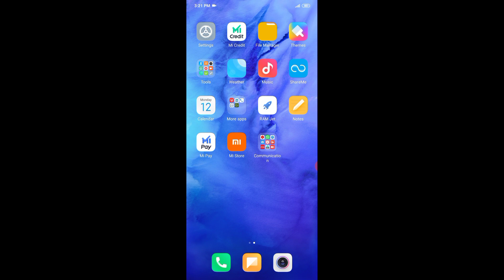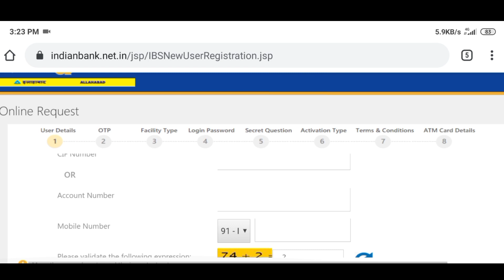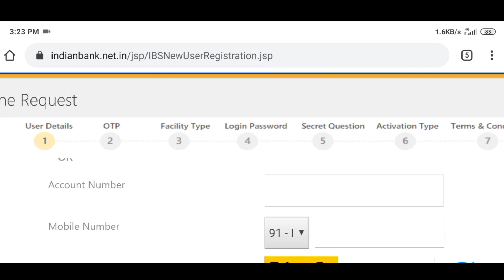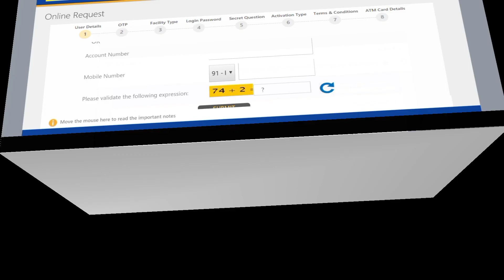How to Activate Indian Bank Net Banking 2020 . Indian Bank Ki Net Banking Kaise Chalu Kare 2020.